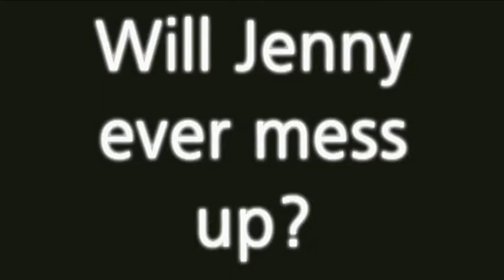Professor Neiderlander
Ah, remember this? Me too. Another great episode of Professor Neiderlander. Ran in October. enjoy!